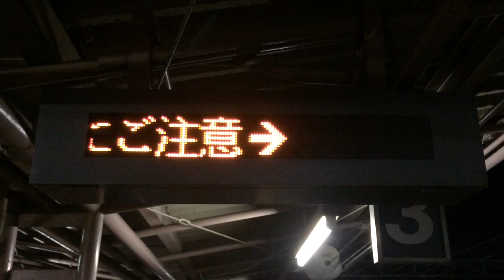名鉄 矢作橋駅 ホーム LED電光掲示板 その1